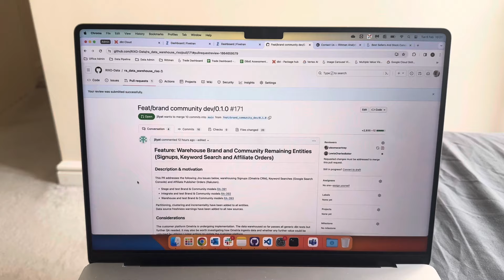I’m Alive!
06/02/2024

We love to win!